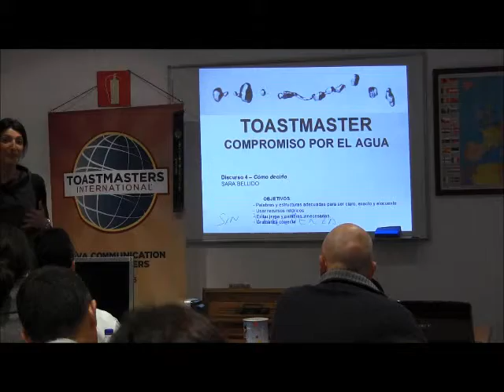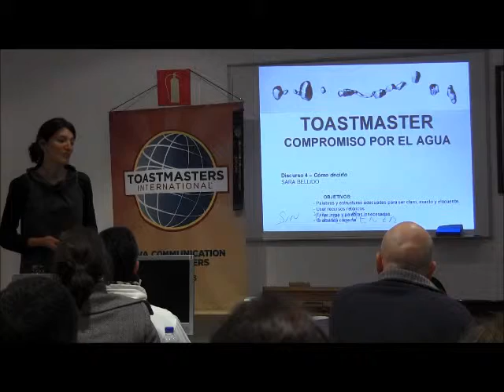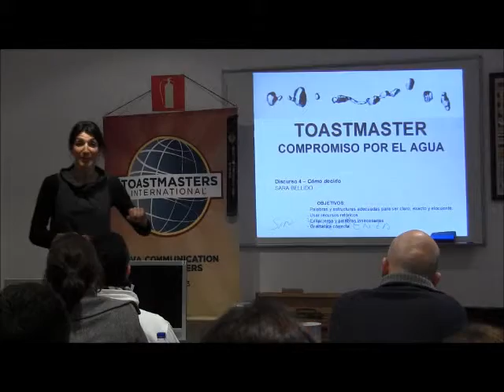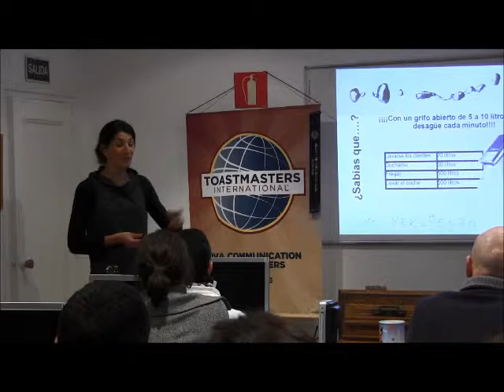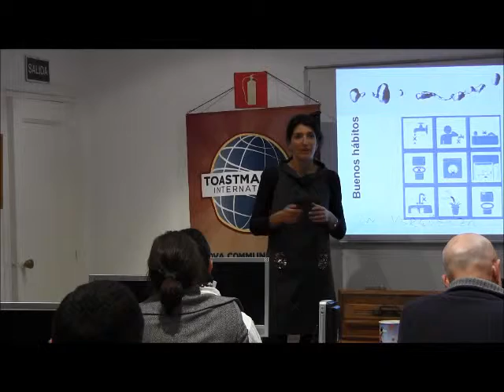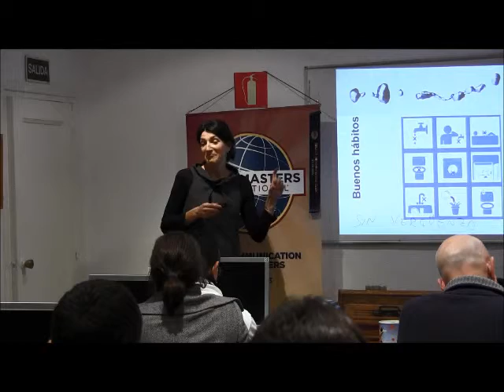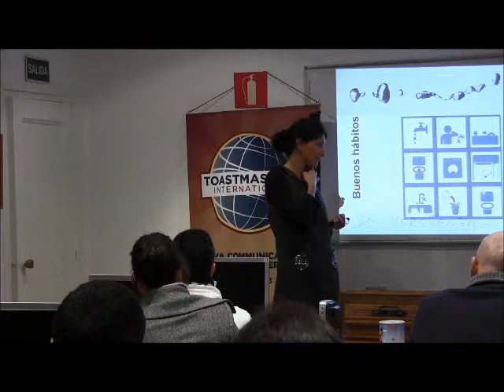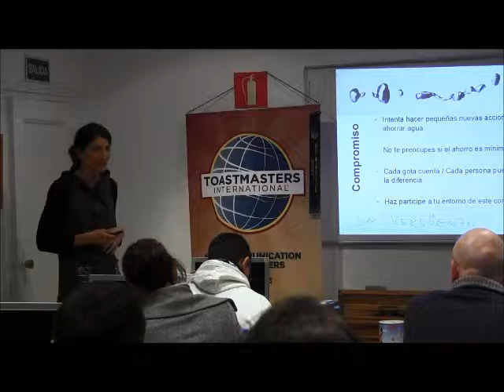Sara Bellido - Compromiso con el agua - Nova Communication Bilingual Toastmasters Madrid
toast Club Bilingüe Toastmasters in Madrid.